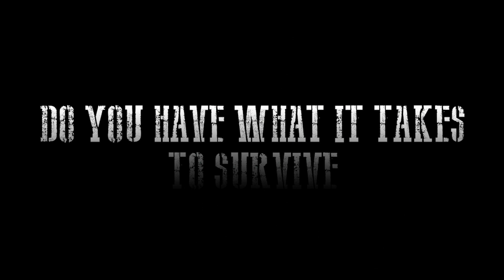Combat Arms: the Classic "Lone Combat" Official Map Trailer